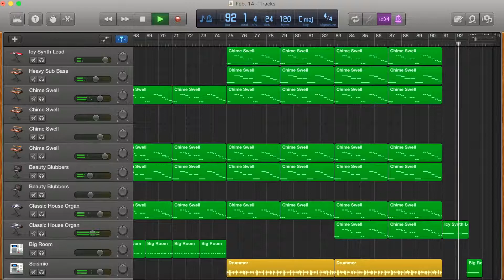Celerity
How about a little bit changing style!